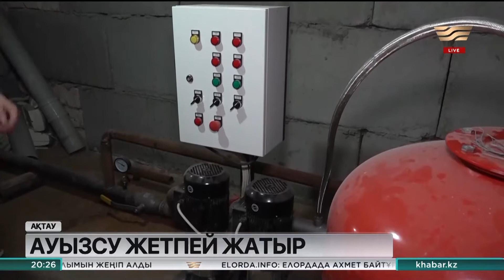Ақтаулықтар тіршілік нәрін сатып алуға мәжбүр